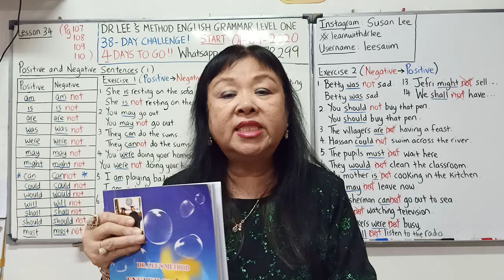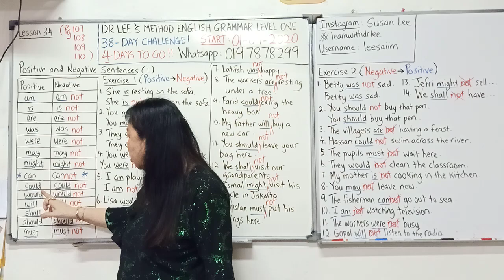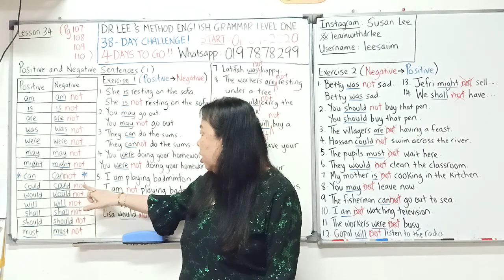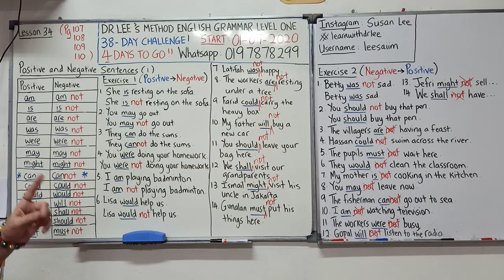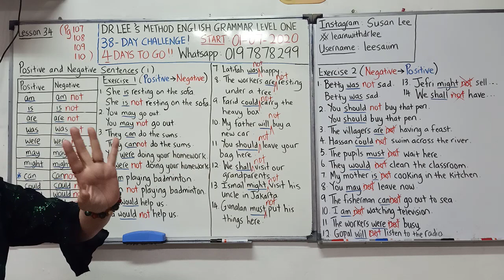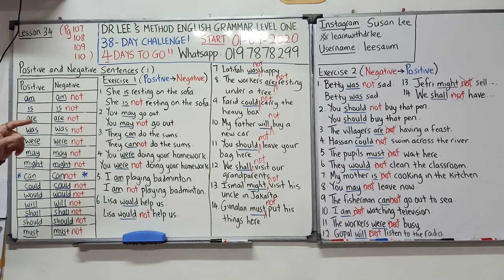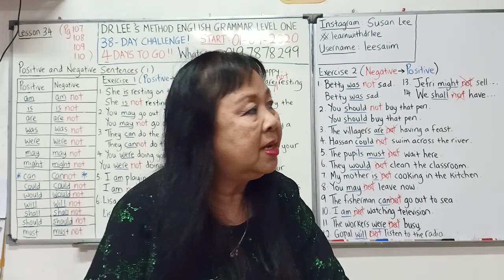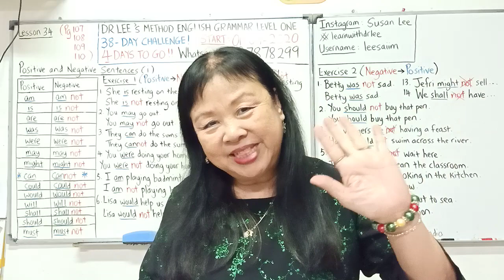CABARAN GRAMMAR HARI KE-34 Positive and Negative Sentences (i)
Hi!
  ke 38 HARI CABARAN GRAMMAR  DENGAN DR.LEE!!

~ Sila ikut saya dalam Instagram: Susan Lee
Post progres dalam Instagram /story dan hashtag learnwithdrlee supaya kami dapat belajar bersama-sama !!

~Jika ingin belanja saya secawan kopi,sila ke sini:
2) CIMB Account: 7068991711 (Lee Sai Im)

Nama Penuh:
Alamat Penuh (yang hendak dihantar):
Nombor Telefon:
Bilangan buku yang hendak dibeli:
Special Request: (seperti: Guna kourier lain)

Harga buku RM30 sebuah (tidak termasuk Wang Pos).
Harga Courier (Pos):
Semenanjung         RM13
SabahSarawak       RM16
Singapura               RM14.50

WhatsApp saya untuk menempah buku sahaja. Sila kemukakan soalan kamu di YouTube chanel saya di bahagian Komen

Terima kasih !